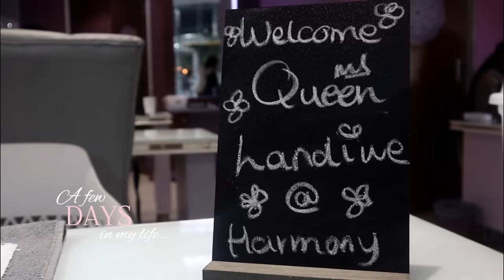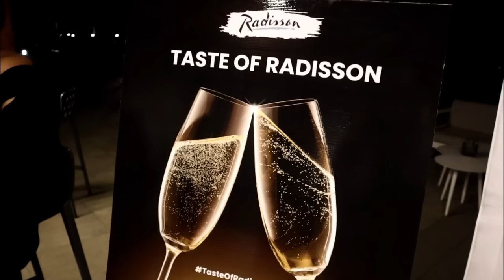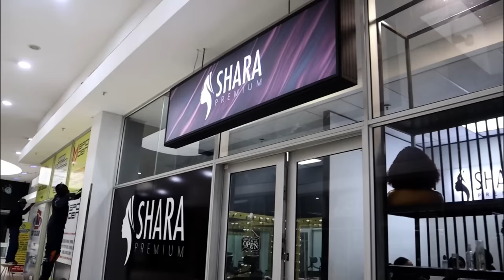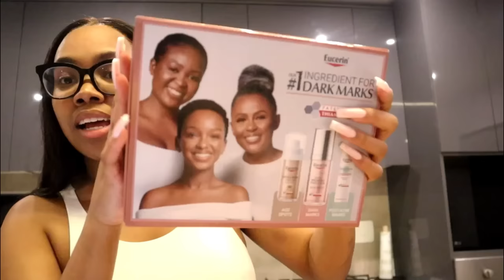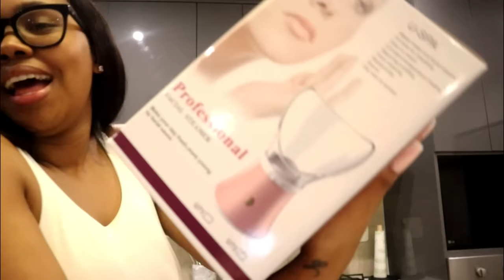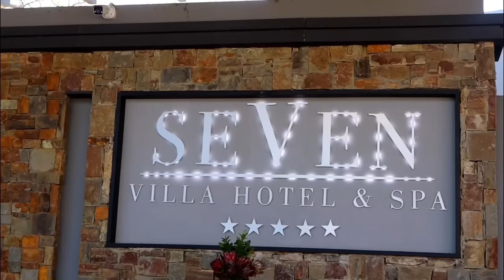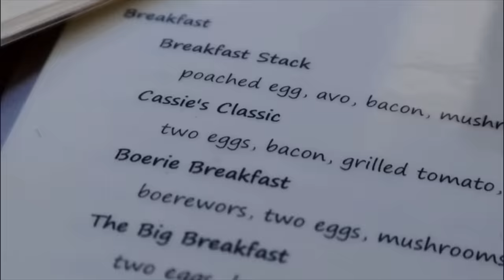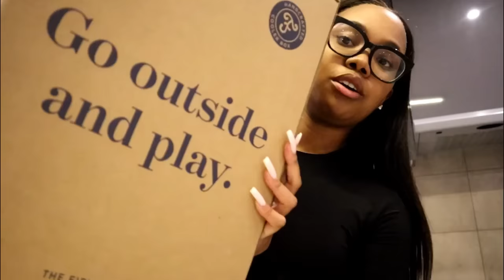VLOG: A few days in my life… | Landzy Gama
Hey GamaGang!🤍

I am back with another vlog! I hope you guys enjoy it🥳
Thank you for the constant support 🫶🏽